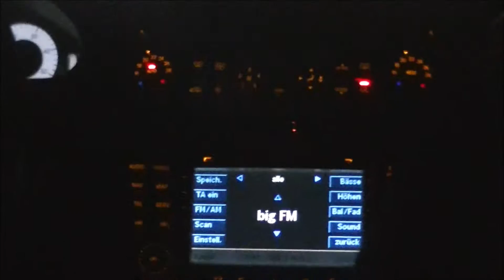боулинг с друзьями в Карлсруэ, bowling mit freunden in Karlsruhe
При нажатии кнопки "палец вверх (нравится)" это дает мне больше мотивации делать больше видео.
В "Комментарий" вы можете написать мне, что делать лучше, про что делать видео или просто комментарий.
Спасибо, что вы взяли время, чтобы посмотреть мои видео.
Pa Krem

In "Kommentar" koennt ihr mir schreiben, was soll ich besser machen, ueber was soll ich Video machen oder einfach kommentieren.
Danke euch das ihr euch die Zeit genohmen habt meine Videos anzuschauen.
Mit Besten Wuenschen
Pa Krem

By pressing "Thumbs Up (LIKE)" you give me more motivation to make more videos.
In "comments" you can write to me, what should I do better, what about should I make video or just comment.
Thank you for taking your time to watch my videos.
Pa Krem